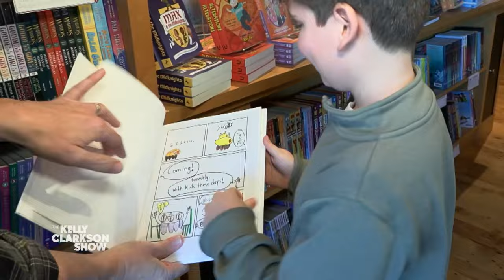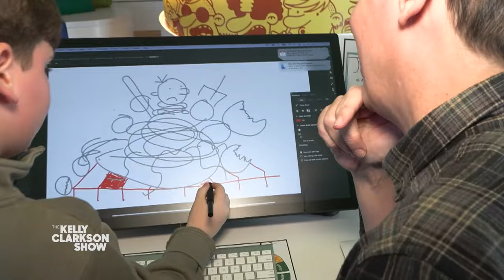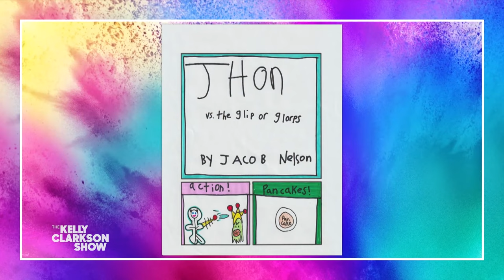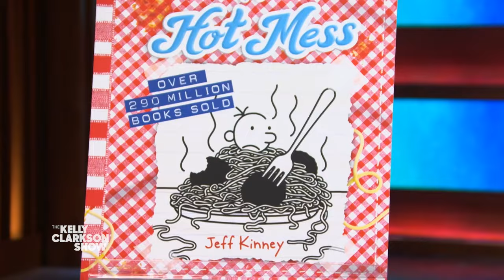'Diary of a Wimpy Kid' Author Jeff Kinney & 9-Year-Old Superfan Reveal New Book Cover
Last year, Kelly met 9-year-old aspiring writer Jacob who is obsessed with the "Diary of a Wimpy Kid" series. Jacob got to meet with the series author Jeff Kinney, and was invited to tour his studio. Jacob and Jeff are back to share how the studio tour went, and reveal the cover they co-designed for Jeff's new book "Diary of a Wimpy Kid: Hot Mess!"